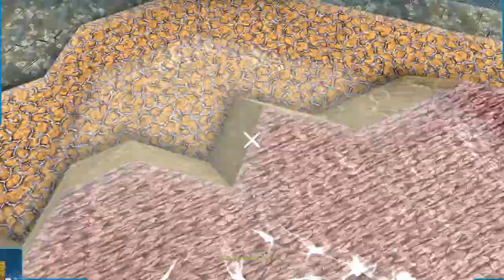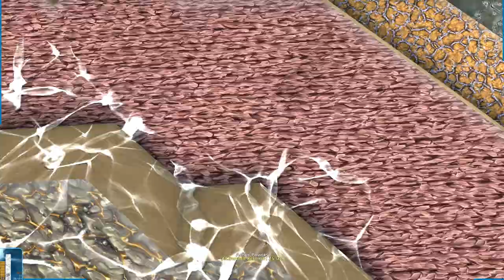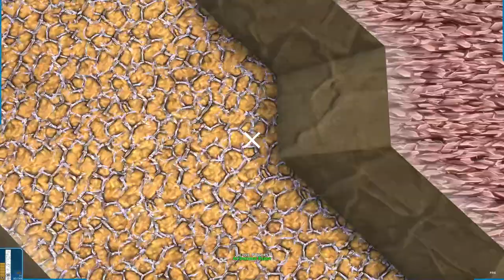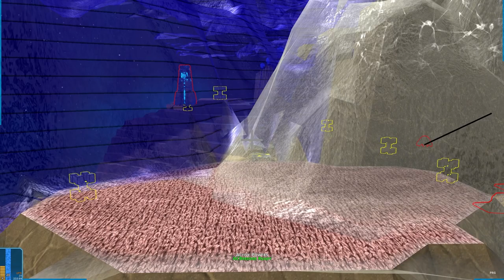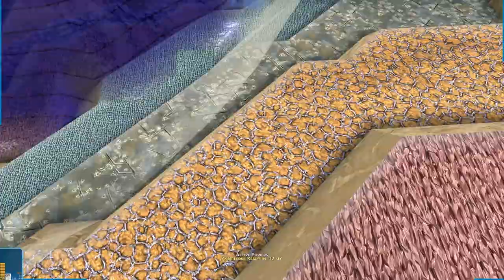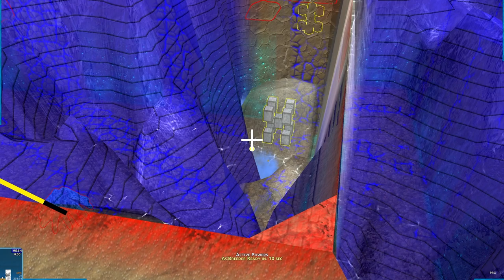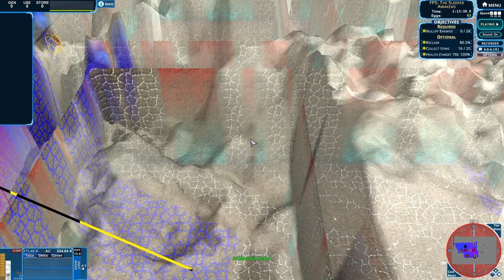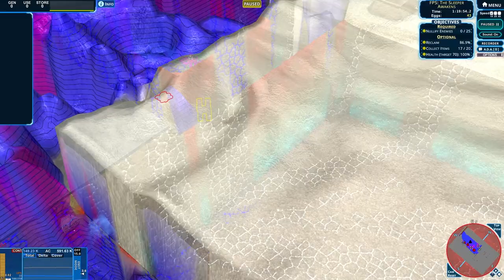FPS: The Sleeper Awakens, by Heritor | Creeper World 4 Colonies #1448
Description of this map:
The creeper has noticed your movements, and has dispatched a sleeper to provide a more "personal" touch.

FPS code & tools by Qople and Auri.
FPS bridge & FPS Sleeper by Heritor.

Leave a comment to let me know what you think about the video!